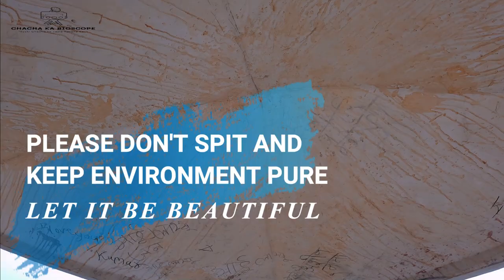Chilpi Ghati मजेदार चिल्पी घाटी | Beauty of Chhattisgarh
हड़ाघाट (म प्र) से चिल्पी घाटी (छ ग) का मजेदार सफ़र  चाचा का बॉयोस्कोप के साथ

- नर्मदा जी, मण्डला (म प्र)
- NARMADA JI, MANDLA (MP)
- सवादिष्ट खाना नटराज होटल, चिल्पी घाटी
-DELICIOUS FOOD IN NATRAJ RESTAURANT, CHILPHI GHATI
- सरोदा घाटी का शानदार रिसोर्ट
-BEAUTIFUL RESORT ON SARODA
- सरोदा घाटी के वॉचटॉवर से चिल्पी घाटी का नज़ारा
-VIEW OF CHILPHI GHATI FROM WATCH TOWER, SARODA
- पीड़ाघाटी के वॉचटॉवर से चिल्पी घाटी का नज़ारा
-VIEW OF CHILPHI GHATI FROM WATCH TOWER, PIDAGHATI
- पीड़ाघाटी से रानीधारा का ख़ूबसूरत सफ़र
-ENJOYABLE RIDE FROM PIDAGHATI TO RANIDHARA
- रानीधारा, शानदार वॉटरफॉल
-RANIDHARA, BEAUTIFUL WATER FALL
- आओ दोस्तो मध्यप्रदेश घूमने के बाद अब हम जांएगे छत्तीसगढ़ और वहां की खूबसूरत वादियों का आनंद लेंगे
-FRIENDS LET US MOVE TO CHHATTISGARH TO ENJOY JUNGLE, WATERFALL, DAM AND   TEMPLES

Watch MADHYA PRADESH   through new age Bioscope Show - A Bioscope show was a music hall and fairground attraction consisting of a traveling cinema. The heyday of the Bioscope was from the late 1890s until World War I. Bioscope shows were fronted by the largest fairground organs, and these formed the entire public face of the show.

Bioscope - An old word for a movie camera or movie projector (= a device for showing movies on a screen)

Mojo - Chacha ka Bioscope
Josh - Chacha ka Bioscope

National Highway 12A passes through Chilpi Nearest airport is Raipur Airport

Chilphi Ghati

Chilphi Ghati मैकाल की रानी कहे जाने वाली चिल्फी घाटी कबीरधाम की हिल-स्टेशन है। ठंडे मौसम के कारण यह क्षेत्र छत्तीसगढ़ में विशेष रूप से प्रसिद्ध है। इस क्षेत्र में शानदार पर्वत श्रृंखला घने जंगल धुंधले बादल और मंत्रमुग्ध कर देने वाले मौसम के शानदार दृश्य हैं। यह प्रकृति प्रेमियों के लिए एक अद्भुत जगह है जहां उन्हें सुंदर सूर्योदय और सूर्यास्त केंद्र हैं जो आत्मा को मंत्रमुग्ध कर देंगे।